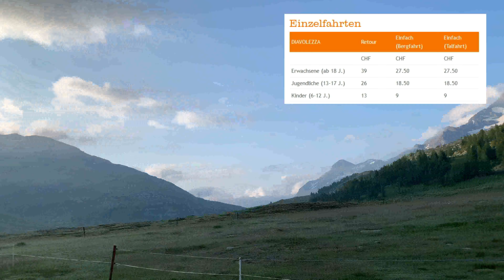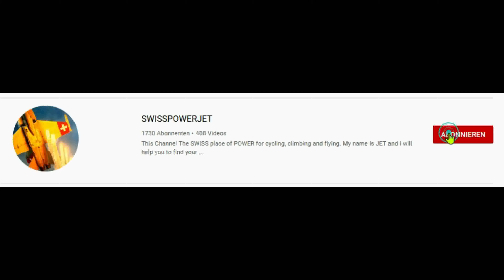Gletscher Schweiz - Bernina Morteratsch Piz Palü Diavolezza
How I almost crashed
Gletscher beschneien Projekt
⬇️ ⬇️Open for more information ⬇️ ⬇️

►Find all my gear in this text below ⚙️
Viedeo description
Im Erlebnisraum „Bernina Glaciers“ wird die Faszination Gletscher im Berninagebiet zwischen dem Engadin und dem Valposchiavo erlebbar. Basierend auf den verbindenden Elementen Gletscher, Energie und Zeit eröffnen sich den Besuchern fantastische Naturerlebnisse und einzigartige Attraktionen.

Im Zentrum steht dabei das ewige Eis mit der einmaligen Aussicht von der Bergstation Diavolezza auf das Berninamassiv, dem einfachsten Gletscherzugang zum Morteratschgletscher über den Themenweg oder den sehenswerten, von der Natur über Jahrtausende erschaffenen Gletschermühlen in Cavaglia.

Das Bernina-Gebiet steht den grossen touristischen Metropolen wie Paris oder London bezüglich einfacher Erreichbarkeit der Sehenswürdigkeiten in nichts nach. Wie mit Hop on Hop off Bussen sind die Höhepunkte mit der spektakulären, zum UNESCO-Weltkulturerbe gehörenden Bernina-Linie der Rhätischen Bahn verbunden und bequem erreichbar. Unterwegs entdecken Gäste einmalige Naturkulissen, eine Wetter-, Kultur- und Sprachgrenze, originelle Übernachtungsmöglichkeiten, vielfältige Wander- und Bikerouten sowie kulinarische Höhenflüge.